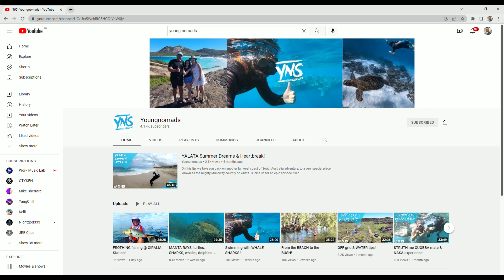THE ALPHA STATE OF MIND PODCAST EP.1 - CHRIS JANZON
The Alpha State of Mind Podcast is a talk show which will cover all topics and is not just related to real estate.

However, in the first ever episode, we interview Chris Janzon who is a loving husband, father and fisherman and youtuber and we dive deep into how he is living his best life right now.